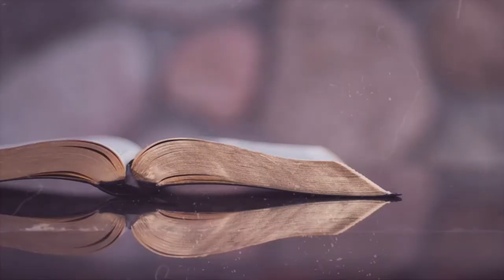CTM Episode 29 Marques Ogden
Reina Rose interviews former NFL Player and Keynote Speaker Marques Ogden shares about perseverance, faith, and success.